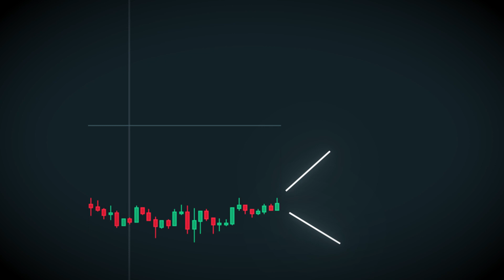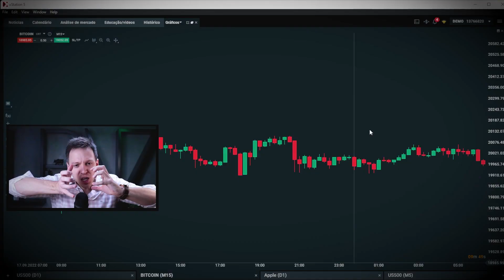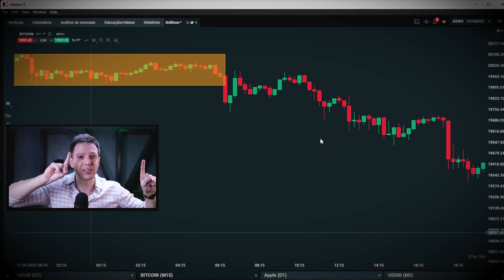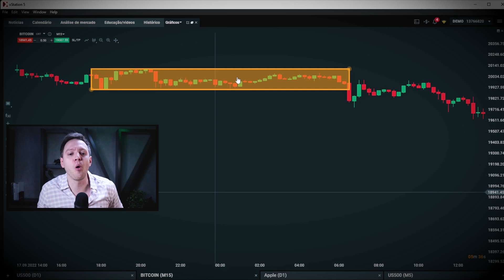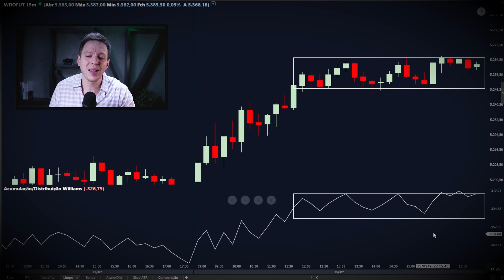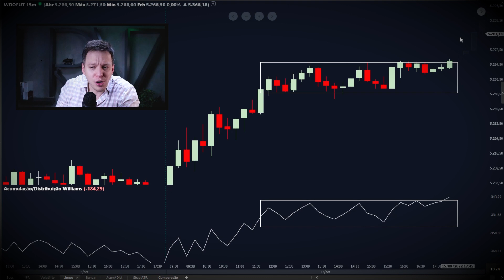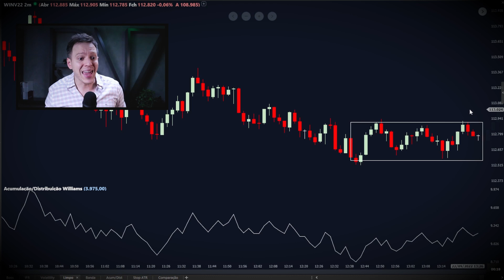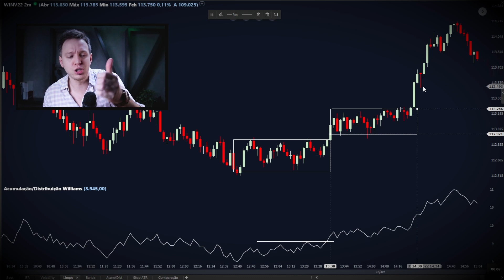O movimento MAIS IMPORTANTE do mercado é esse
O que é consolidação? Como operar consolidação? Como operar rompimento? O que é rompimento? O que é congestão? Como operar congestão? Volume nos rompimentos? O que são lateralizações? Como identificar consolidação? O que é Acumulação e Distribuição? O que é OBV? Como operar suportes e resistências? Todas essas perguntas serão respondidas ao longo do vídeo!

Neste vídeo vou falar sobre o Acumulação e Distribuição de Williams! Um indicador muito poderoso que pode ser utilizado para antever movimentos muito fortes. Diferente do indicador OBV que considera só o volume, o indicador Acumulação e Distribuição de William, além de considerar o balanço do volume, também considera a força dos candles.

Saber identificar uma congestão é muito importante para identificar se ela é uma acumulação ou uma distribuição. Perceba que isso pode ser feito através dos preços ou através do indicador Acumulação e Distribuição de Williams, na minha opinião, um indicador melhor do que o OBV.